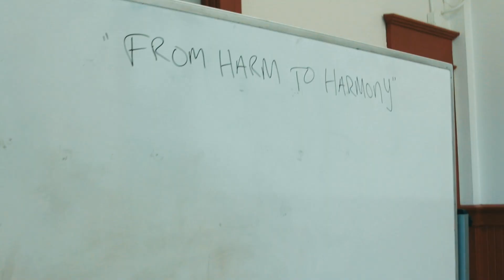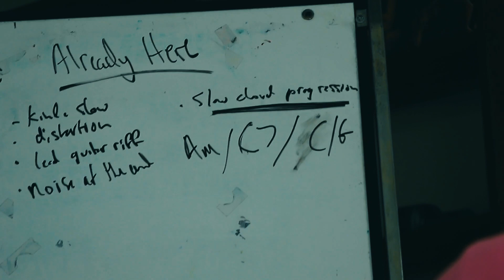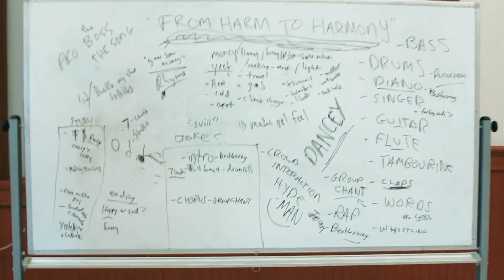Already Here - Music Video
Already Here is a soul-stirring reflection on energy poverty’s impact on one’s sense of home.

Stephen Hero (Matt Elliot) worked with teens aged 14-15 at the Interaction School of Performing Arts to create this song highlighting the effects of energy poverty experienced by more than one-third of New Brunswickers. The teens actively contributed to the songwriting, instrumental sections, and vocals during the recording session, creating this melancholy melody.

💡To learn more about energy poverty and what action we can take to address this pressing issue, visit our one-stop portal for energy affordability resources